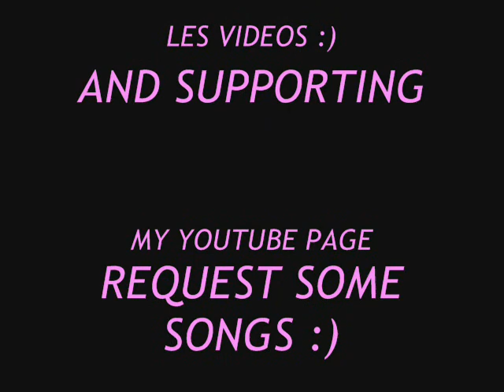Leslye - Some Nights cover